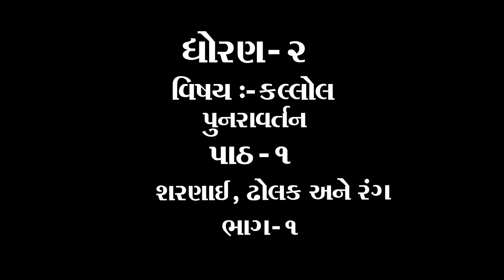ધોરણ ૨ વિષય કલ્લોલ પુનરાવર્તન પાઠ ૧ શરણાઈ ઢોલક અને રંગ ભાગ ૧